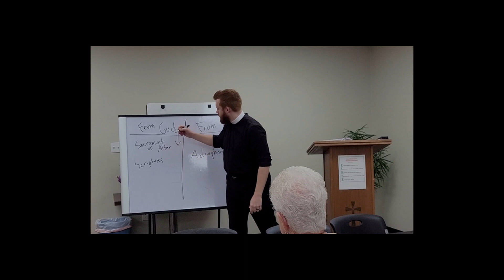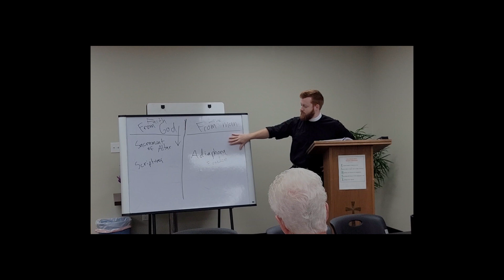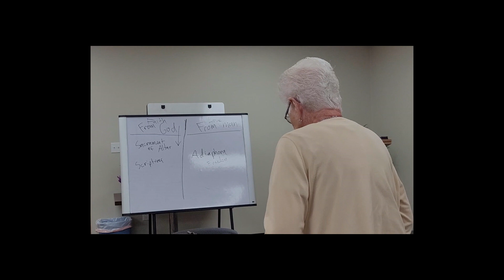What are ceremonies for? - Divine Service Study pt. 2 - Introduction cont'd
In this series, we are studying the Divine Service - what's going on in the service, where the different parts came from, and what they mean! This week, we continue our introduction about the nature of Christian worship and what does the Bible say about it. In particular this week, we're thinking about what the proper place is for ceremonies in Christian worship. In areas where God has not commanded nor forbidden certain things, there is Christian freedom. But that freedom ought to be used for love, for confessing the truth, and for building up the Church.

828 W. Minnesota Ave.
Chickasha, OK 73018

Sunday Bible Class from 5/21/23
Rev. Kyle Nelson